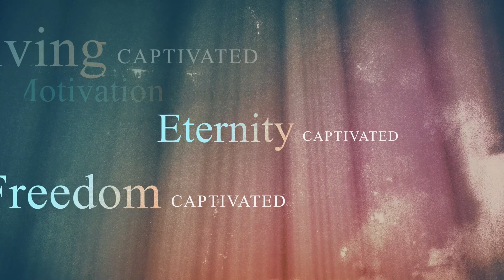Captivated #3: Captivated Motivation